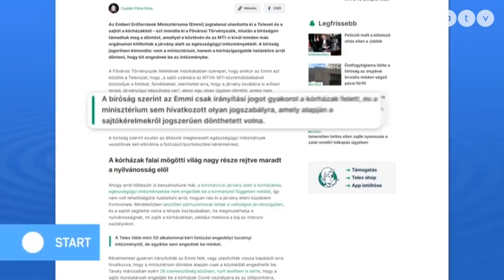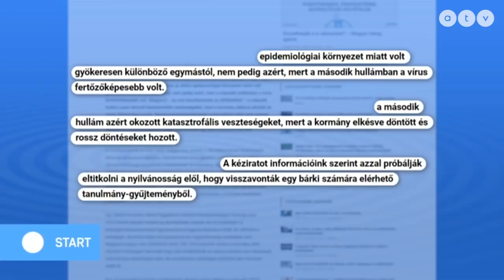Petíciót indít a Jobbik a kötelező oltás ellen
Az ATV Start vendégei Rig Lajos országgyűlési képviselő, Jobbik és Burány Sándor frakcióvezető-helyettes, Párbeszéd.